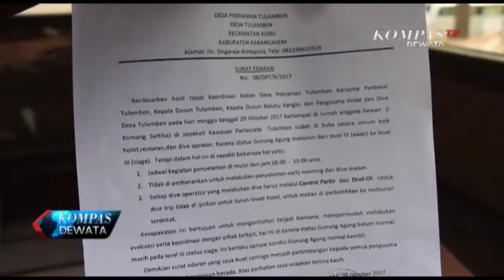TULAMBEN RAMAI PENGUNJUNG